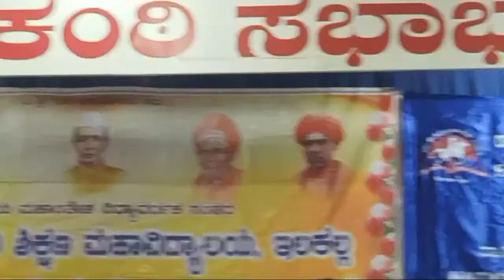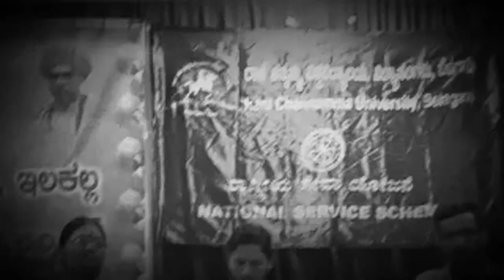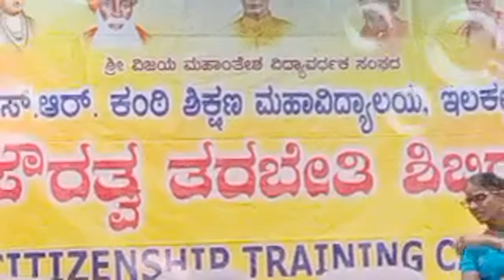CTC Special Guest Lecture